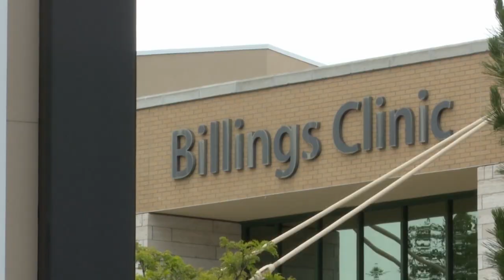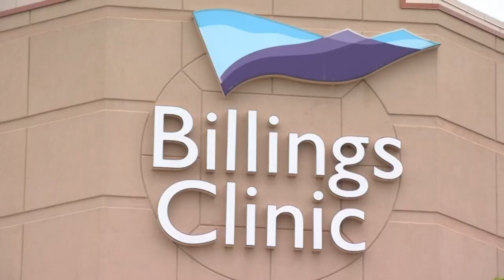Billings Clinic lays off 25 employees during 'restructuring'